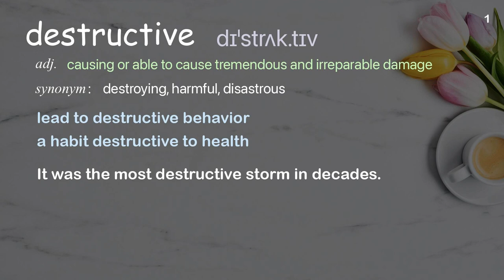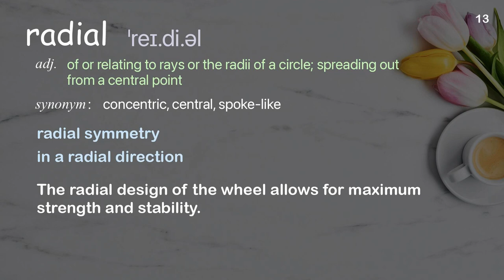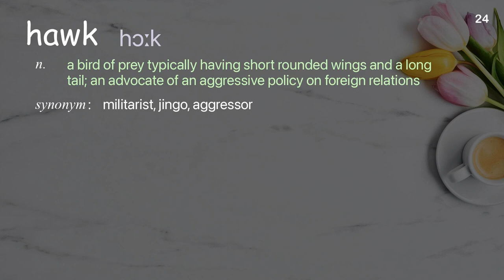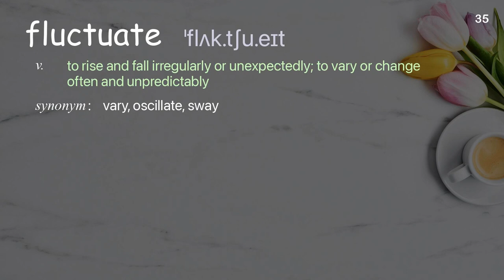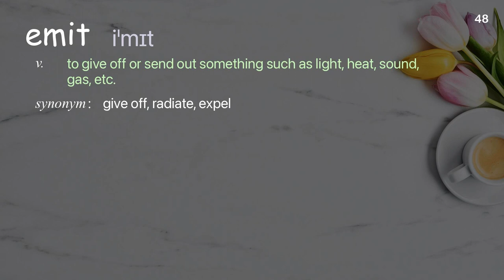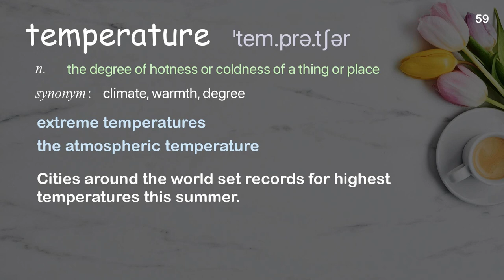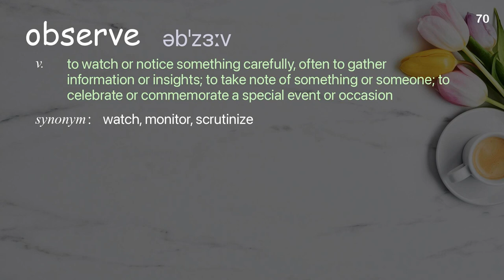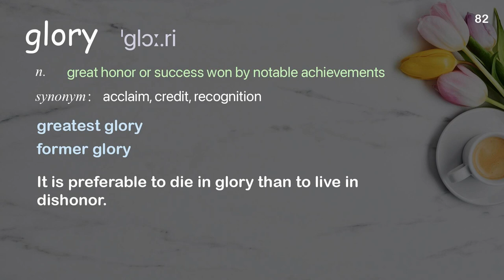82 Academic Words Ref from "Fabio Pacucci: Can a black hole be destroyed? | TED Talk"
■PLEASE NOTE

■Reference Source
Fabio Pacucci: Can a black hole be destroyed? | TED Talk